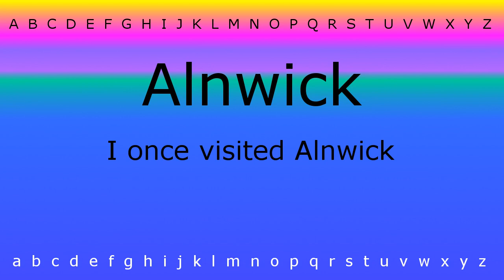How to say 'Alnwick' with Zira.mp4